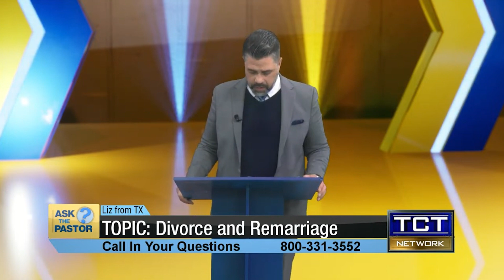Are there different levels of HEAVEN?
What are the different levels of heaven and how do you get there?